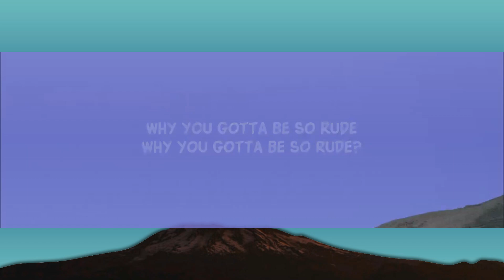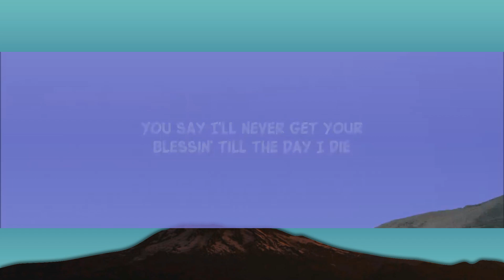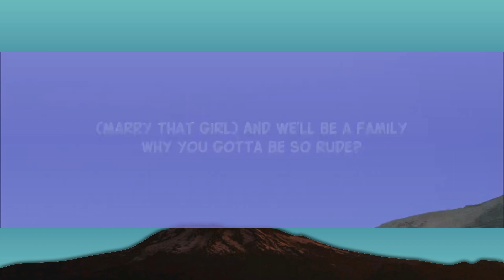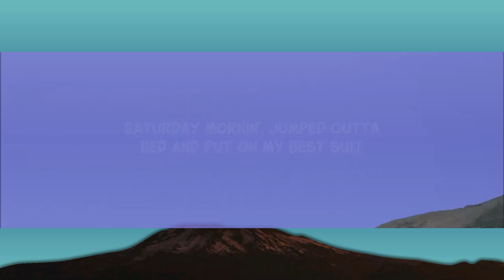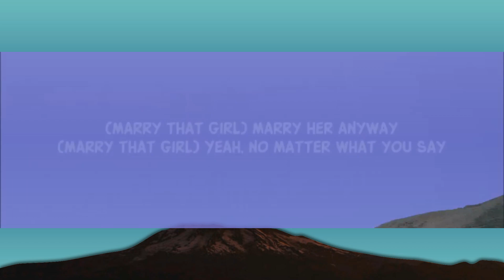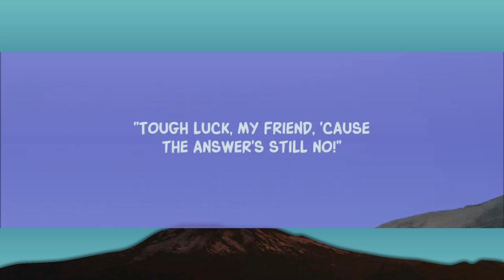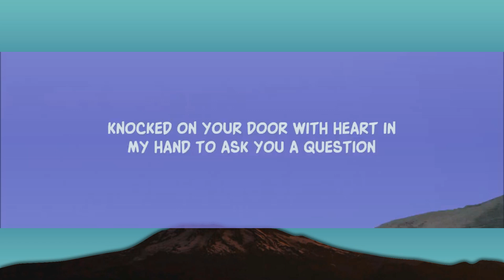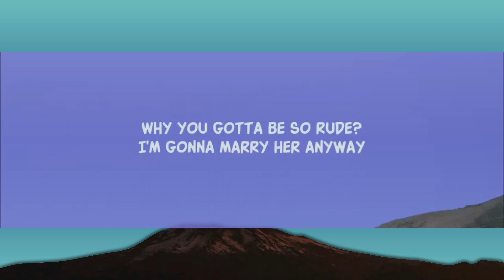MAGIC! - Rude (Lyrics) [1 Hour Version] Sfiso Letra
Follow MAGIC!

[Verse 2]
You know she's in yêu with me, she will go anywhere I go

Lyric video for Rude by MAGIC! on Dan Music

why you gotta be so rude tiktok song,
magic - rude lyrics why you gotta be so rude,
rude by magic with lyrics